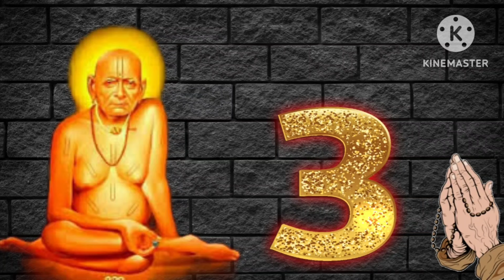निवड एक नंबर आणि बघ स्वामी तुला काय सांगत आहेत. सोमवारी सकाळी आनंदाची बातमी ऐकायला मिळेल.!!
निवड एक नंबर आणि बघ स्वामी तुला काय सांगत आहेत. सोमवारी सकाळी आनंदाची बातमी ऐकायला मिळेल.!!🌺नियतीने मांडलेला डाव चुकवायचा असेल तर हे करावंच लागेल🌺 झोपण्यापूर्वी ऐकून झोप इच्छा पूर्ण होईल ✅💯✨स्वामी म्हणतात ज्या दिवशी तुला हात व्हिडिओ मिळेल त्या दिवसापासून तुझं नशीब बदलायला सुरुवात होईल ✨555🍁स्वामींनी तुमची प्रार्थना ऐकली आणि त्याचे उत्तर सुद्धा दिलं झोपण्यापूर्वी ऐका इच्छापूर्ती होईलस्वामी म्हणतात 100% या क्षणापासून तुझी चांगली वेळ सुरू होईल🙊झोपण्यापूर्वी ऐकून झोप इच्छा पूर्ण होईलएक वेळेस आम्हाला नकारा पण हा संदेश नाकारू नका ‼️ झोपण्यापूर्वी ऐकून झोप इच्छा पूर्ण होईल 🍁🥥झोपण्यापूर्वी एक उद्या संध्याकाळपर्यंत खूपच गोड बातमी ऐकायला मिळेल.!!!🌺झोपण्यापूर्वी एक इच्छा पूर्ण होईल तुझ्या प्रश्नाचे उत्तर मी तुला केव्हाच दिला आहे🌺📿🙏🤗 हेझोपण्यापूर्वी एक इच्छा पूर्ण होईल तुझ्या प्रश्नाचे उत्तर मी तुला केव्हाच दिला आहे✨आज तुम्हाला एक आनंदाची गोष्ट ऐकायला मिळेल. आणि मनःशांती सुद्धा मिळेल.!! स्वामी समर्थ संदेश ✨स्वामी म्हणतात बुधवारी आणि खास संकट चतुर्थीच्या दिवशी तुझ्यासाठी संदेश पाठवला आहे दुर्लक्ष करू नकोस🌺 swami swamisandesh shree swamiseva अशक्य marathi shree Swami smarth sandesh in Marathi and motivational video inspired video motivational quotes🍁स्वामींनी तुमची प्रार्थना ऐकली आणि त्याचे उत्तर सुद्धा दिलं आहे झोपण्यापूर्वी ऐका इच्छापूर्ती होईल🍁🍁स्वामींनी तुमची प्रार्थना ऐकली आणि त्याचे उत्तर सुद्धा दिलं आहे झोपण्यापूर्वी ऐका इच्छापूर्ती होईल🍁स्वामी म्हणतात चिंतामुक्त व्हायचं असेल तर पाहून दुर्लक्ष करू नकोस आत्ताच बघ‼️श्री स्वामी समर्थ‼️स्वामी म्हणतात आज नक्की मिळणार तुझ्या प्रार्थनेला उत्तर ‼️ फक्त पाहून दुर्लक्ष करू नकोस 🍁 श्रीसमर्थस्वामी म्हणतात रविवारी सकाळी तुला चांगली बातमी मिळेल 💯 दुर्लक्ष करू नकोस वेळ चुकली की आयुष्य चुकत🌺स्वामींनी तुमची प्रार्थना ऐकली आणि त्याचे उत्तर सुद्धा दिलं आहे झोपण्यापूर्वी ऐका इच्छापूर्ती होईल🌺स्वामी म्हणतात शुक्रवारी सकाळी तुला चांगली बातमी मिळेल 💯 दुर्लक्ष करू नकोस वेळ चुकली की आयुष्य चुकत .🌺आज रडणार उद्या हसणार विश्वास ठेव बाळा तुझा भाग्य उदय खूप लवकर होणार 🌺 श्री स्वामी समर्थ 🌺आज स्वामी तुम्हाला खूप काही सांगणार आहे पाहून दुर्लक्ष करू नकोस 🍁 श्री स्वामी समर्थ 🌺🤗🌺चमत्कार पाहायचा असेल तर फक्त 10 मिनिट वेळ काढून हे बघ🌺 श्री स्वामी समर्थ 🌺🤗💐🌺ज्या दिवशी हा स्वामी संदेश तुम्हाला दिसेल त्याच दिवशी तुमची इच्छा पूर्ण होईल.!!Shree Swami smarth🌺चमत्कार पाहायचा असेल तर फक्त 10 मिनिट वेळ काढून हे बघ🌺 श्री स्वामी समर्थ 🌺🤗💐🌺चमत्कार पाहायचा असेल तर फक्त 10 मिनिट वेळ काढून हे बघ🌺 श्री स्वामी समर्थ 🌺🤗💐आता निर्णय चुकला नाही पाहिजे नाहीतर. swamisandesh जिथेस्वामीपायतिथेनेऊनकाय shriswamisamarनिवड एक मूर्ती आणि बघ स्वामी तुला काय सांगत आहेत ☎️💯swamisandesh अशक्यहीशक्यकरतीलस्वामीज्याची आशा सोडली होतीस ते स्वप्न साकार होईल.जिथेस्वामीपायतिथेनेऊनकाय swamisandesh shriswamisamarth .Shree Swami smarth sandesh Marathiविश्वास असेल तरच बघा Swami sandesh Bhosale varsha 1M swamiseva swamibodh swamivichar swamiShreeपूर्ण श्रद्धेने निवडक स्वामी मूर्ती आणि बघ स्वामी तुला काय सांगत आहेत 💐जिथेस्वामीपायतिथेनेऊनकायतुझ्या प्रार्थनेला कदाचित उत्तर मिळेल. मनातला प्रश्न सुटेल आणि मार्गही मिळेल.
मराठी कथा
marathi stories
shri swami samarth
jay jay swami samarth
💐 कधी संपतील आयुष्यातले सगळे दुःख,टेन्शन,प्राब्लेम ते बघ 💐जिथेस्वामीपायतिथेनेऊनकाय स्वामीसेवातारक मंत्र
Swami saramrath
shriswaश्री स्वामी समर्थ सर्वांवर स्वामी कृपा कायम असावी हीच स्वामी चरणी प्रार्थना 🙏 व्हिडिओ आवडत असेल तर लाईक करा आणि सबस्क्राईब करायला विसरू नकाShree Swami Samarth sandesh
Bhosle Varsha
Swami sandesh
Swami saramratache parayan
swami Aarti
Indian mom lifestyle
Marathi motivation
video
jithe Swami saramrath
अशक्य ही शक्य करतील स्वामी 🌺🙏📿🙏 अशक्य ही शक्य करतील स्वामी 🌺🙏📿🙏 अशक्य ही शक्य करतील स्वामी 🌺🙏📿🙏 अशक्य ही शक्य करतील स्वामी 🌺🙏📿🙏 अशक्य ही शक्य करतील स्वामी 🌺🙏📿🙏 अशक्य ही शक्य करतील स्वामी 🌺🙏📿🙏 अशक्य ही शक्य करतील स्वामी 🌺🙏📿🙏 अशक्य ही शक्य करतील स्वामी 🌺🙏📿🙏 अशक्य ही शक्य करतील स्वामी 🌺🙏📿🙏 अशक्य ही शक्य करतील स्वामी 🌺🙏📿🙏 अशक्य ही शक्य करतील स्वामी 🌺🙏📿🙏 अशक्य ही शक्य करतील स्वामी 🌺🙏📿 ok💯✨.